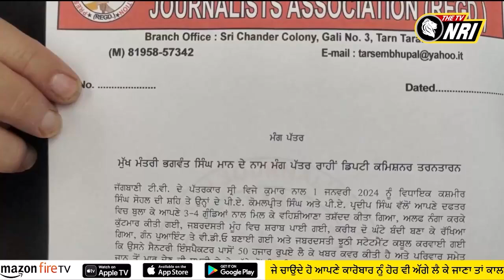ਕਿਸੇ ਨੂੰ ਵੀ ਪੱਤਰਕਾਰ ਨਾਲ ਕੁੱਟਮਾਰ ਕਰਨ ਦਾ ਹੱਕ ਨਹੀਂ, ਕੀਤੀ ਜਾਵੇਗੀ ਕਾਰਵਾਈ -ਮੰਤਰੀ ਲਾਲਜੀਤ ਭੁੱਲਰ ..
ਕਿਸੇ ਨੂੰ ਵੀ ਪੱਤਰਕਾਰ ਨਾਲ ਕੁੱਟਮਾਰ ਕਰਨ ਦਾ ਹੱਕ ਨਹੀਂ,
ਕੀਤੀ ਜਾਵੇਗੀ ਕਾਰਵਾਈ -ਮੰਤਰੀ ਲਾਲਜੀਤ ਭੁੱਲਰ